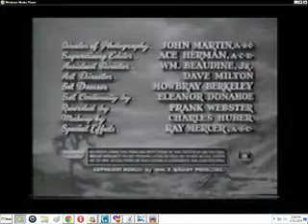WAGON WHEEL TRAIL PART 2